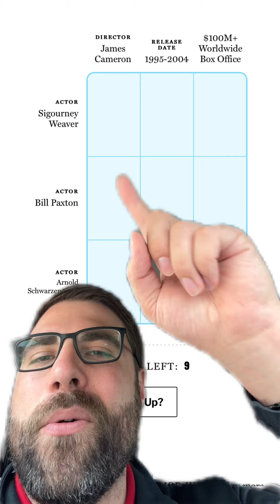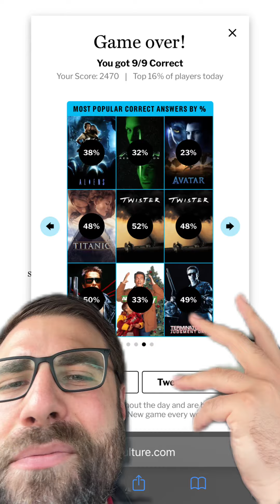Time To Play My New Favorite Movie Trivia Game (5/13 Cinematrix)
God I love this movie game so much